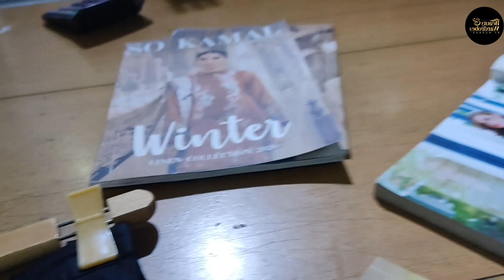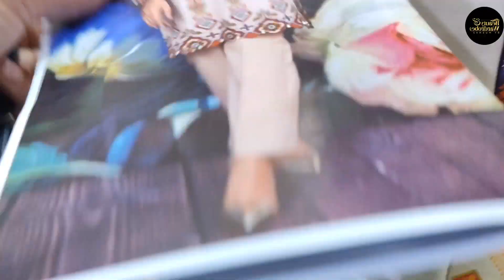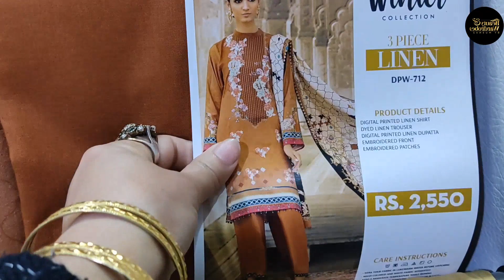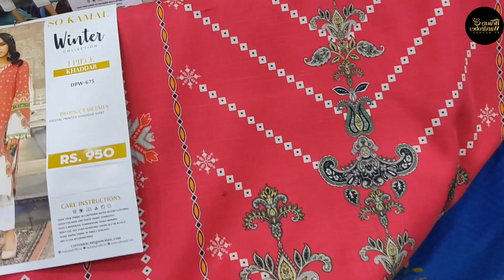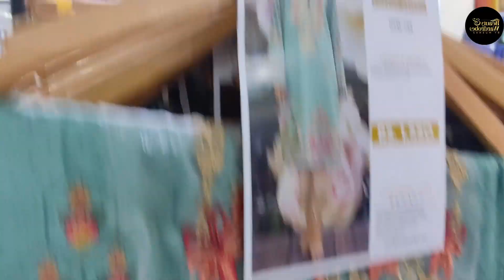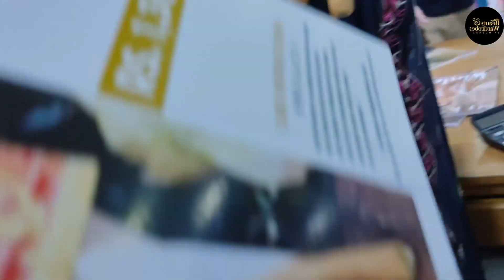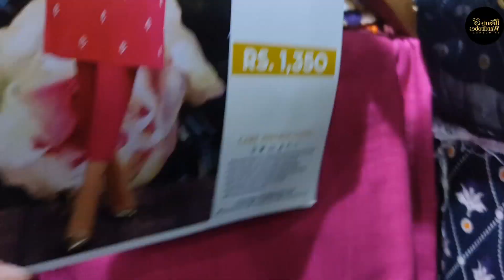So Kamal 50% Off Winter Sale 😱 Worldwide Shipping. BeautyAndWardrobeByMusnaz.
So Kamal 50% off winter sale. 😱